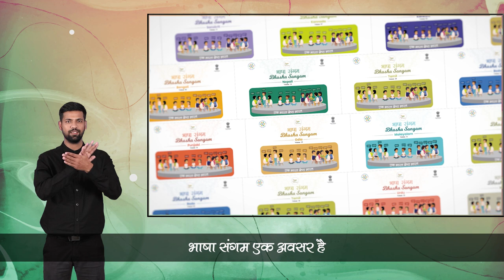Launch Video:Bhasha Sangam 2021